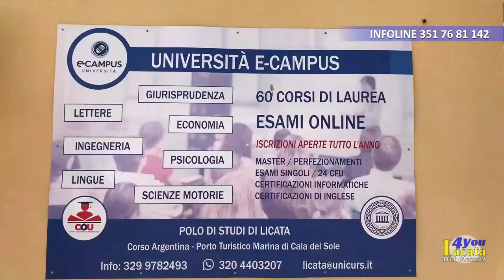🏛️ DOMUS 🏛️ / Ospite in studio:👉 Padre Totino Licata / Puntata del 20.01.2023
🏛️ DOMUS 🏛️ il nostro programma di approfondimento politico e sociale sulla città di Licata e dintorni.

Ospite in studio:
👉 Padre Totino Licata - Parroco della Chiesa San Giuseppe Maria Tomasi a Licata.
🎤 Conduce Giuseppe Cellura.